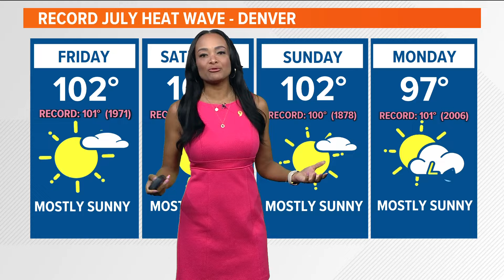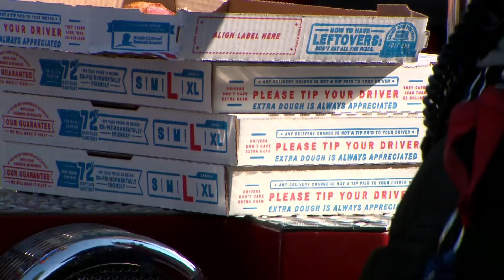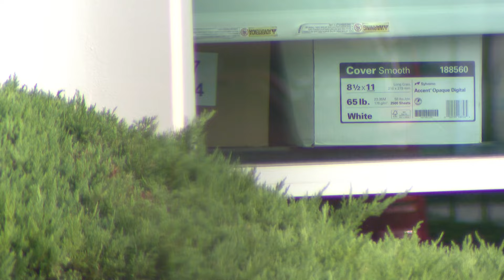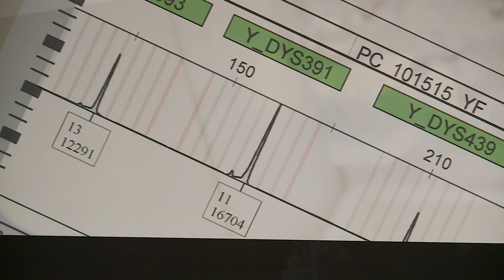Extended headlines | Firefighters battle blazes in record heat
These are the top stories from the 9 p.m. newscast on Friday, July 12.

9NEWS (KUSA) is located in Denver, Colorado.